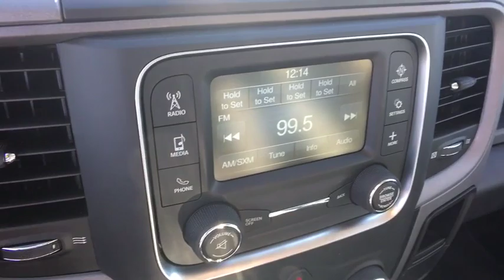2019 RAM 1500 Classic Denver, Littleton, Aurora, Parker, Colorado Springs, CO R3226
Bright White Clearcoat  2019 RAM 1500 Classic available in Denver Colorado at Brandon Dodge. Servicing the Littleton, Aurora, Parker, Colorado Springs, CO area.
2019 RAM 1500 Classic Tradesman - Stock#: R3226 - VIN#: 3C6JR7DT2KG506510

Brandon Dodge
5600 S Broadway

Engine: 5.7L V8 HEMI MDS VVT, Popular Equipment Group, Power & Remote Entry Group, Chrome Appearance Group, Radio: Uconnect 3 w/5' Display, Anti-Spin Differential Rear Axle, Trailer Tow Mirrors & Brake Group, Protection Group, Trailer Brake Control, Front Rubber Floor Mats, 3.92 Rear Axle Ratio, 2 Doors, 4-wheel ABS brakes, 4WD Type - Part-time, 5.7 liter V8 engine, Air conditioning, Automatic Transmission, Bed Length - 98.3 ', Clock - In-radio display, Cruise control, Dusk sensing headlights, Engine hour meter, Four-wheel drive, Front seat type - Split-bench, Head airbags - Curtain 1st row, Intermittent window wipers, Passenger Airbag, Pickup Bed Type - Regular, Power steering, Privacy/tinted glass, Stability control, Tachometer, Tilt steering wheel, Tire pressure monitoring system, Traction control - ABS and driveline, Trailer hitch, Transmission controls on steering wheel - Gear shift controls, Transmission hill holder